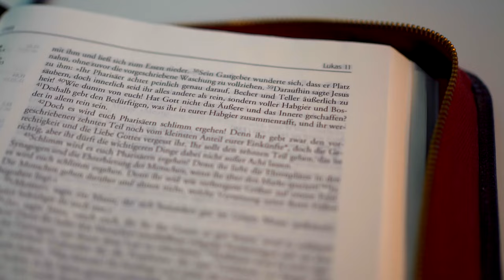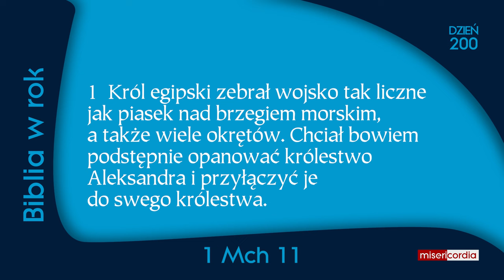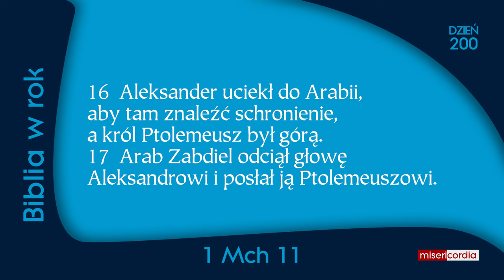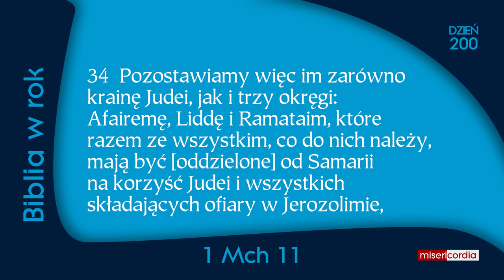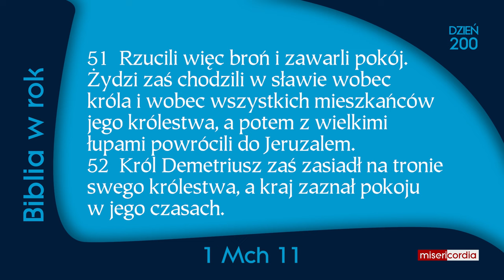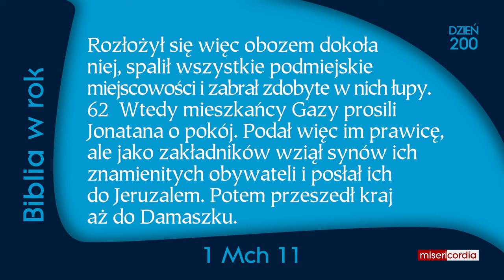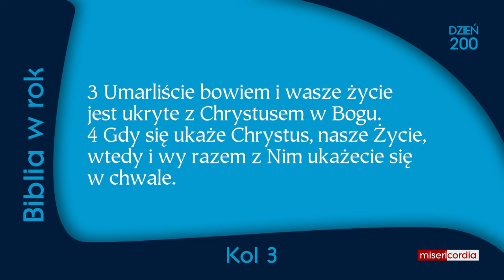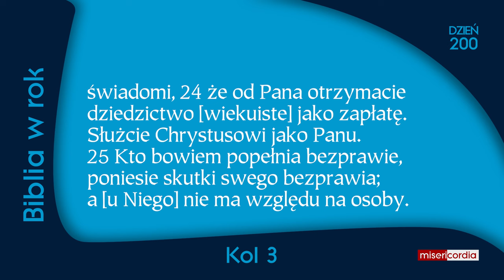Biblia w rok [200] | 18 lipca | Ps 119,105-112; 1 Mch 11; Kol 3